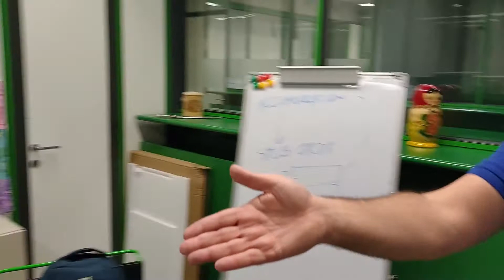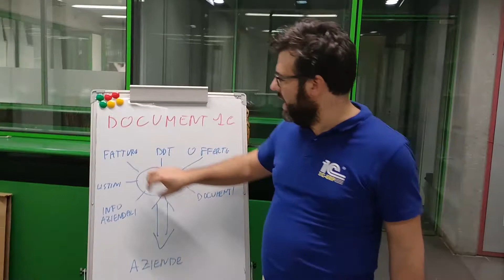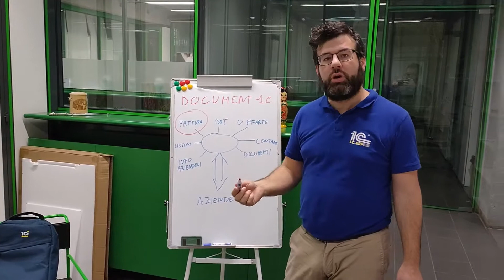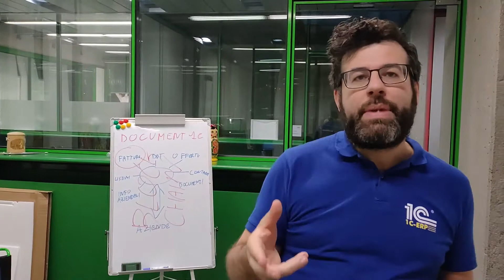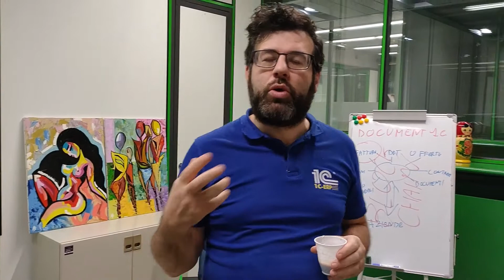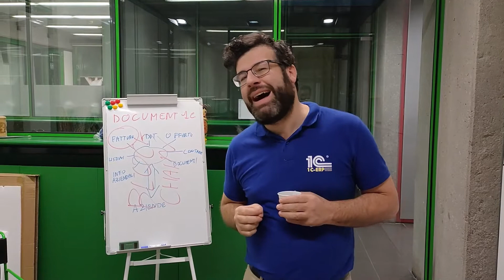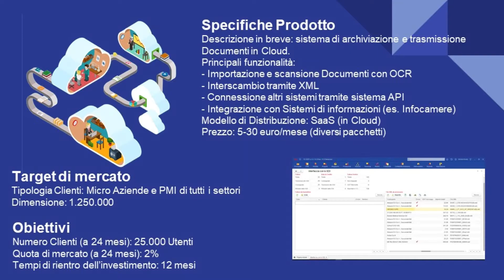Document 1C - Sistema per archiviazione documentale in Cloud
Questo video presenta il nostro nuovo progetto: "Document 1C", un software per la gestione dei documenti aziendali in Cloud.
Il video è stato realizzato per la presentazione del progetto nell'arco del Bando "InNOVazione 2020" promosso dalla Fondazione Novara Sviluppo.